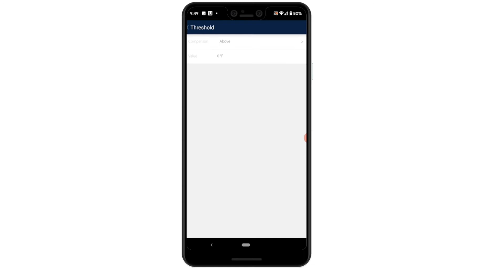Choosing the right automation technology.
The modern greenhouse utilizes technology to automate many daily tasks associated with a bustling grow operation. It can be confusing and overwhelming to decide on which system is right for your specific needs and goals. Whether you need to replace an older automation system that can no longer provide the dependability you need, or you're interested in new technological advancements of fully cloud-based automatic grow systems, here are the basics.
What is a climate-controlled greenhouse?
Most greenhouse automation systems use a four-pronged approach. First, overall environmental sensor data, second, direct plant, and soil sensor data, third, utilize gathered sensor data to control environmental conditions, and lastly, an operating system to analyze and predict. Let's break them down individually.
Environmental Sensors - As the name implies, environmental sensors measure and monitor overall temperature, light levels, humidity, and CO2 levels.
Plant and Soil Sensors - These remote sensors monitor the nutrient concentration, soil moisture, EC, and pH levels at the plant level.
Controllers - Smart motor controllers allow growers to create rules that control a variety of equipment that operate ventilation, fertigation, fans, and dosing systems.
Operating System - OS is the software that acts as an interface between the end-user and computer hardware. It provides analytical data based on sensor data, which provides meaningful, actionable insights like yield predictions or cultivation schedules. And machine learning adjusts equipment for optimal energy efficiency and growth. Most systems on the market have a mobile app allowing growers to gather and control the system remotely.
Bottom Line
Those are the fundamental basics of a climate-controlled greenhouse automation system. There are many other considerations when picking a company to buy from, because their technology will always evolve, making them your technology partner, more than vendors you buy from. We recommend choosing a company that offers continued customer support to assist in complicated installations and upgrades. Other relevant factors include the size of your operation, technical prowess, long term goals, and funding.
These systems can be costly, but long term savings on things like labor costs, energy consumption, and nutrient waste will make up for it in the long run. When you factor in increased yields, improved crop quality, and the ability to predict yields more accurately, the system will eventually pay for itself.
There's no doubt that agriculture and technology have changed how we grow today. Expect that trend to continue as growers embrace innovation in technology.